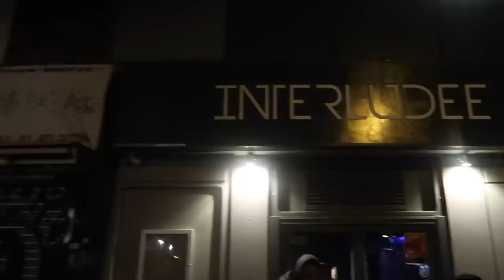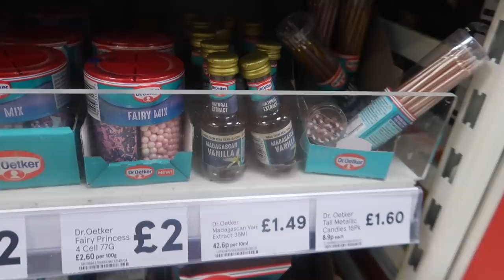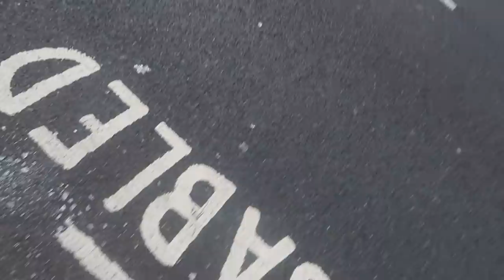PRANKING MY MUM! (GONE WRONG) CRYING?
PRANKING MY MUM! (GONE WRONG)
PRANKING MY MUM!
PRANKING MUM